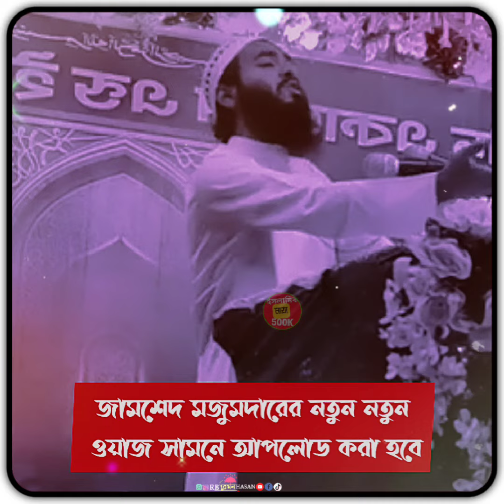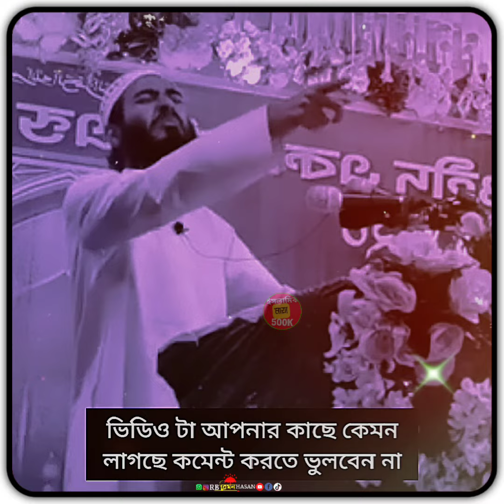যেখানে মসজিদের সভা প্রতি ঘুস খোর হতে পারে সেখানে আর কি নিয়ে কথা বলবো 😥 ||jamshed mojumdar new waz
যেখানে মসজিদের সভা প্রতি ঘুস খোর হতে পারে সেখানে আর কি নিয়ে কথা বলবো 😥|| jamshed Majumdar new waz|| 2024 new waz

🌿আপনাদের দোয়া ও ভালোবাসায় আমাদের চ্যানেলটি পরিপূর্ণ হতে দয়া করে আমাদের চ্যানেলটি সাবস্ক্রাইব করুন এবং ভালো লাগলে লাইক কমেন্ট এবং শেয়ার করে আমাদের কে উৎসাহিত করুন নতুন সকল ভিডিও পেতে Subscribe করে বেল বাটনটি অন করুন🌿

islamic many 500k ইসলাম প্রচারের♥️

new♥️ Bangla waz Jamshed majumdar Bangla waz Jamshed mazumder Jamshed majumdar Islamic lecture Jamshed majumdar life of Islam life of Islam YouTube channel life of Islam Bangla waz Jamshed mojumdar new waz Abdul rajjak Bin Yusuf
jamshed mojumdar hafizullah jamshed mojumdar jamshed majumder, jamshed majumdar new waz 2023 Jamshed mojumdar new waz bangla waz jamshed mojumdar kannar, bangla new waz 2023 jamshed majumdar, jamshed majumdar bayan

♥️জামশেদ মজুমদারের ওয়াজ - হে মানুষ | বিবেক নাড়া দেওয়ার মতো কথা | jamshed mojumdar

 চমৎকার ওয়াজ জামশেদ মজুমদারের নতুন ওয়াজ  ♥️